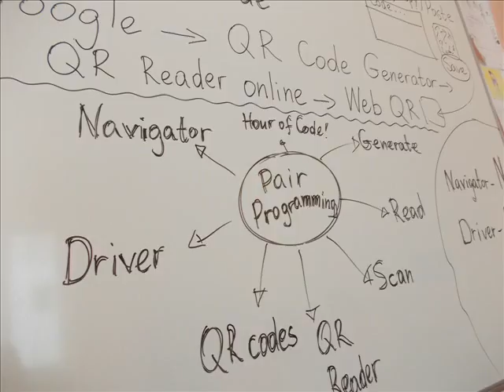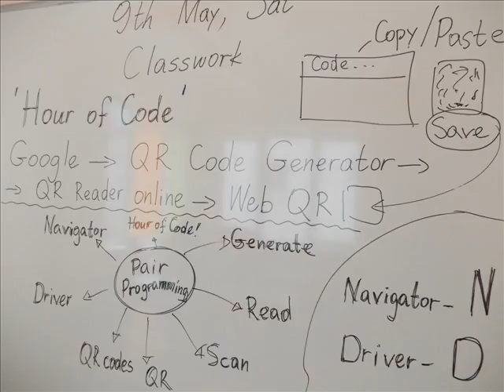Let's code in pairs!